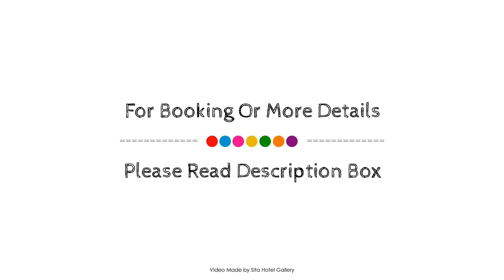Senator Motor Inn, Gisborne, New Zealand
About Property:
The 4-star Senator Motor Inn offers comfort and convenience whether you're on business or holiday in Gisborne. The hotel has everything you need for a comfortable stay. Dry cleaning, newspapers, luggage storage, smoking area, shuttle service are on the list of things guests can enjoy. Guestrooms are fitted with all the amenities you need for a good night's sleep. In some of the rooms, guests can find telephone, refrigerator, kitchenware, balcony/terrace, television LCD/plasma screen. The hotel offers various recreational opportunities. Friendly staff, great facilities and close proximity to all that Gisborne has to offer are three great reasons you should stay at Senator Motor Inn.
Searching For
1. Senator Motor Inn - Gisborne
2. Senator Motor Inn - Gisborne Virtual Tour
3. Senator Motor Inn - Gisborne Rooms
4. Senator Motor Inn - Gisborne Amenities
5. Senator Motor Inn - Gisborne Videos
6. Senator Motor Inn - Gisborne Offers
7. Senator Motor Inn - Gisborne Deals
Audio Credit:
Track Title: Subway Dreams
Artist: Dan Henig